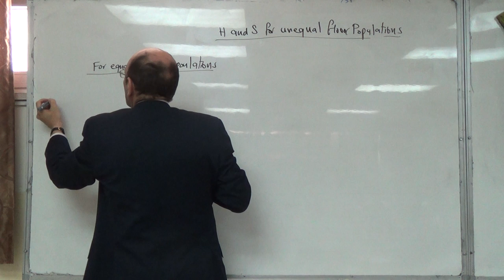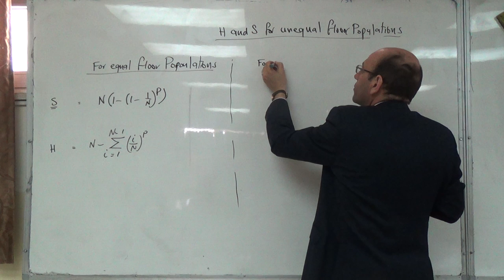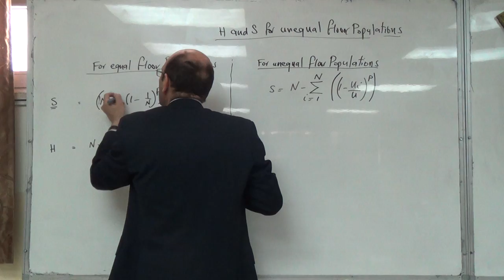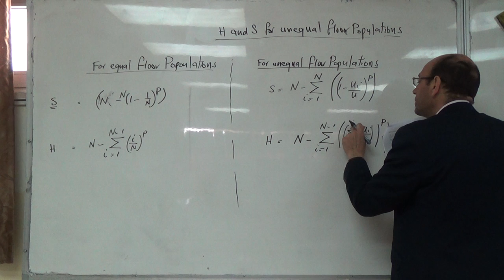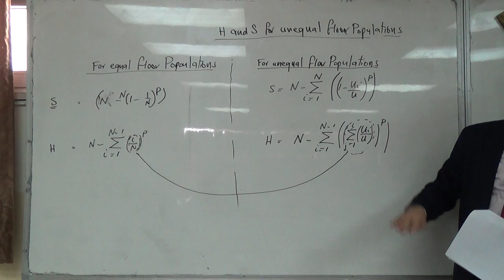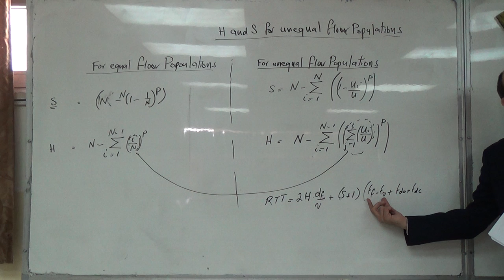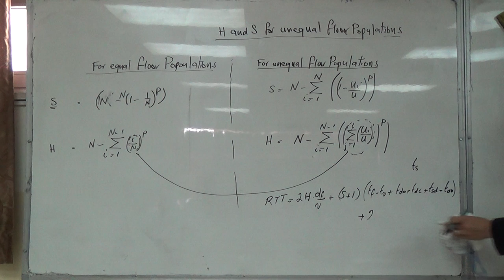The Equations for H and S for Unequal Floor Populations, 6/3/2016